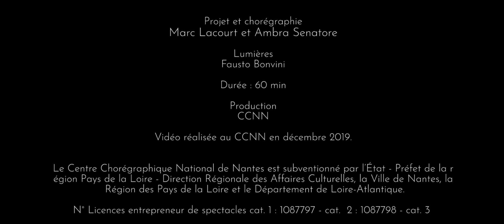Saison 2021-22- Il nous faudrait un secrétaire - Marc Lacourt & Ambra Senatore - 3&4 décembre 2020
12-13 avril  2022 La Manufacture CDCN à Bordeaux

Ambra Senatore et Marc Lacourt dessinent dans ce duo leurs destinées particulières. Faisant et défaisant sans cesse le spectacle, ils réécrivent en permanence le chemin qu’ils empruntent, ensemble ou séparément, se perdent, se retrouvent, avec facétie et sérieux. Jouant des artifices du spectacle autant que du rire des enfants et des adultes, ces deux-là naviguent à vue, promettant de perdre le nord et d’arriver à bon port. Et pour cela, il nous faudrait bien un secrétaire.